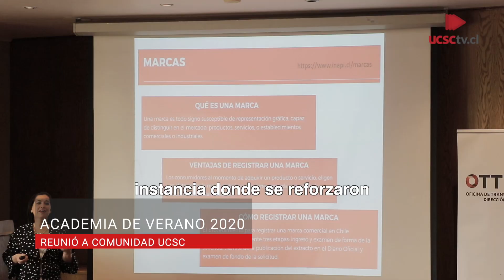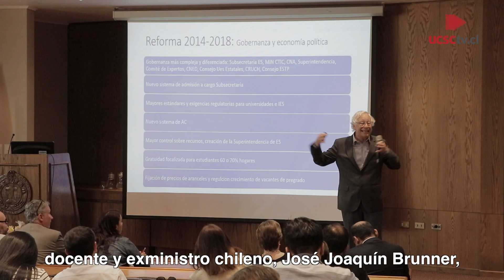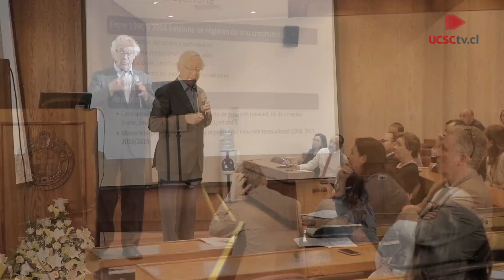UCSC Informa: Academia de verano 2020 reunió a Comunidad UCSC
Academia de verano 2020 reunió a Comunidad UCSC a través de talleres, seminarios, diálogos y congresos.